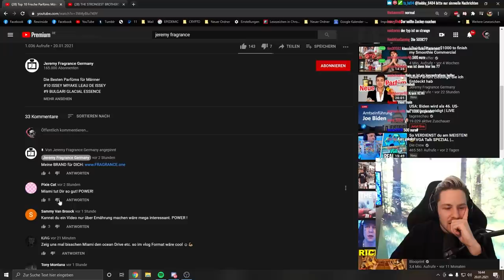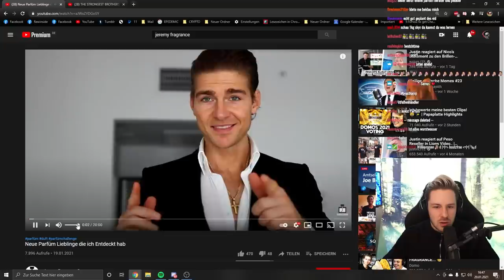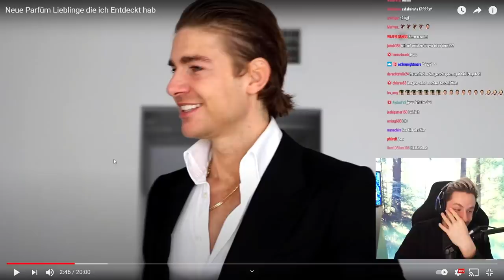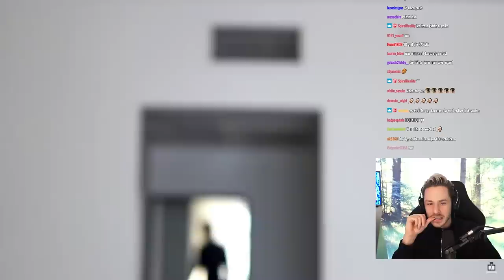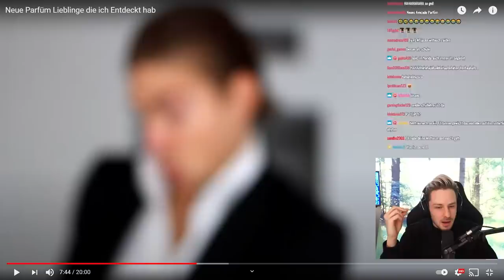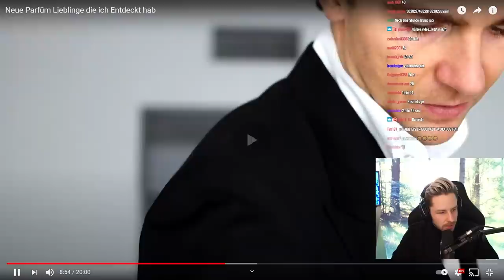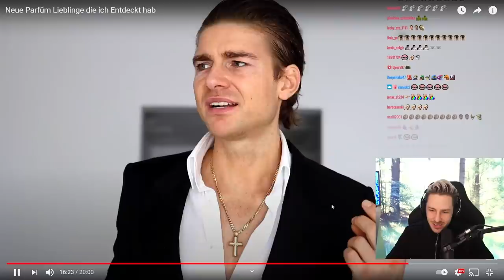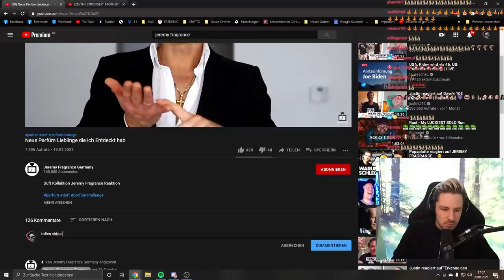Jeremy was ist nur los mit dir? Rewi versteht nix mehr